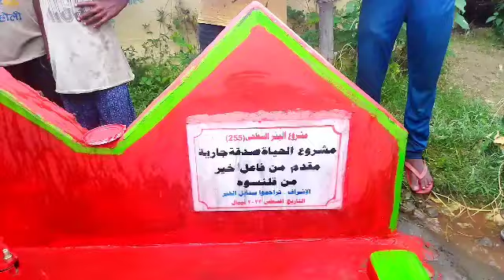مشروع البئر السطحي صدقة جارية مقدم من فاعل خير من قلنسوة حفظه الله و أكرمه